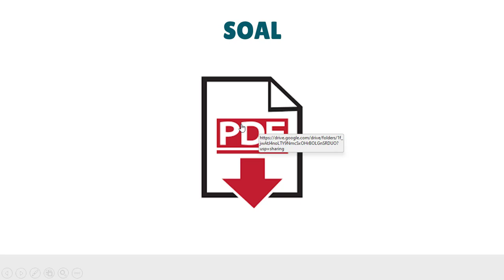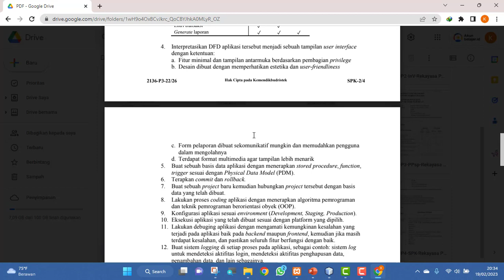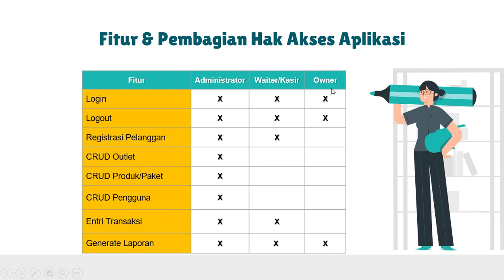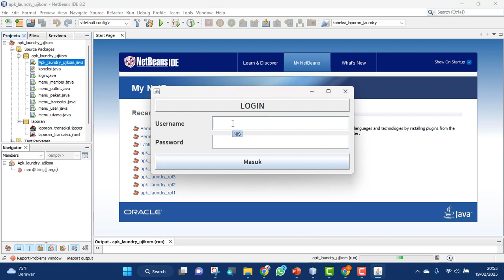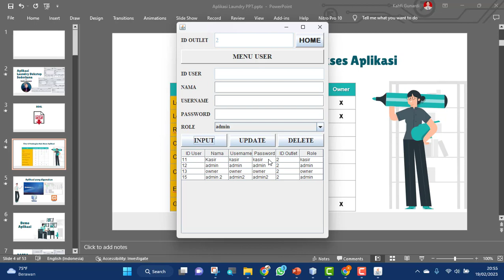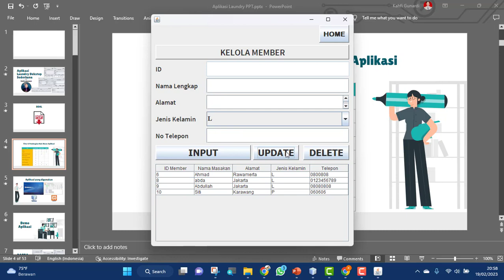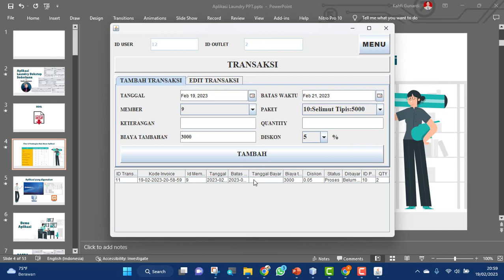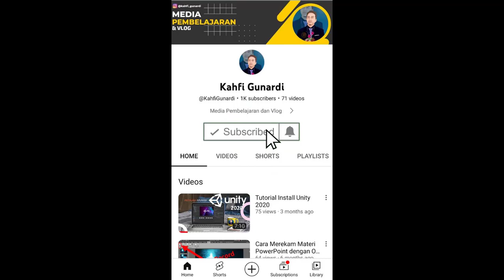Pembahasan Soal P3 UKK SMK 2023 Jurusan RPL - Aplikasi Pengelolaan Laundry berbasis Desktop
Video Tutorial ini di buat oleh: Kahfi Gunardi, S.Kom